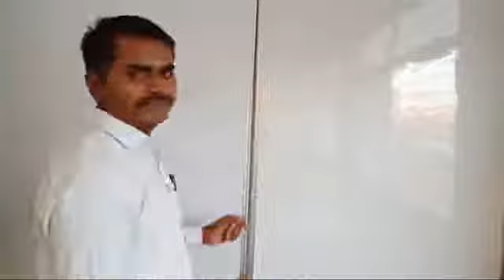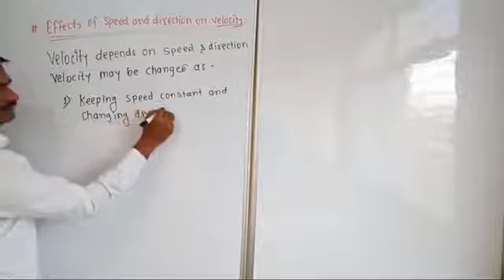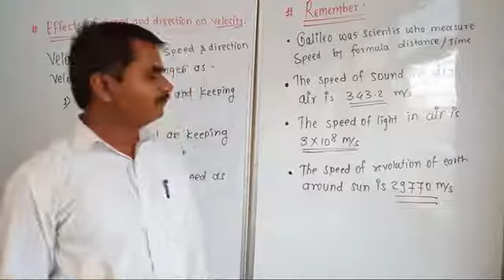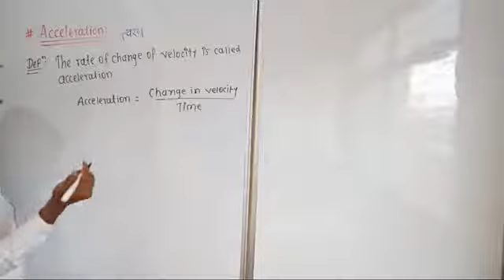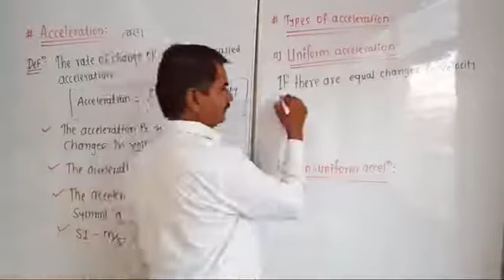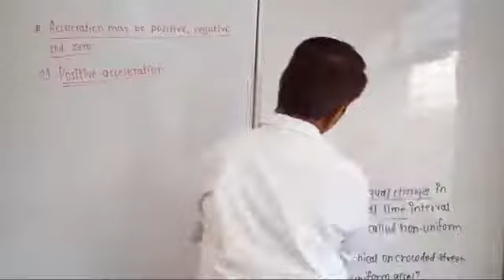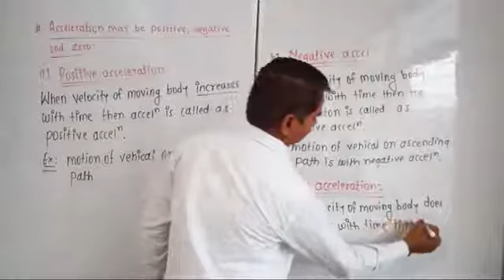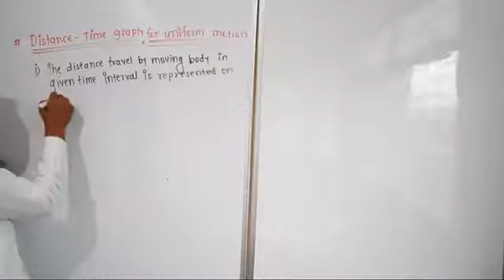Class 9th | Science | Laws of motion. Lecture-3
Acceleration and their types.